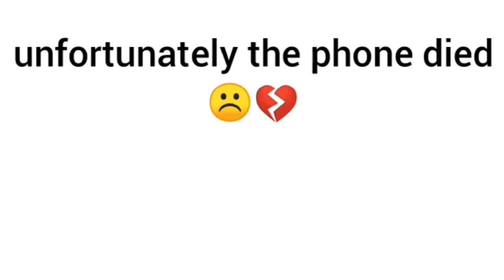SMACK OR FACT😂😂: WITH FAMILY| They tried to Blind Me😥😥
Thank You For All The Support Guys💗✌
I Really Do Appreciate It🌹❤
Please Be Reminded To Watch The Complete Video

And Please Dont Just Be A Subscriber But Also A Viewer😂❤

ALSO